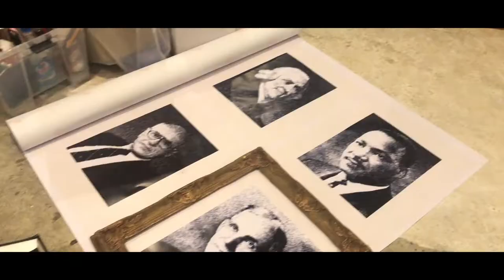Oxford College of Business- Raised Right TVC & BTS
Director- Shyamal Makalanda
Assistant Director- Chathuranga Rathnayake
DOP - Srinika Liyanage
Production Manager - Samantha Weerarathna
1st Camera Asst. -Susantha Kappitiyagoda
Makeup Artist- Harsha Madhawa
Art Director -  Channa Asanka
Production House- Dimension X (Pvt) Ltd
Location: Space Turn